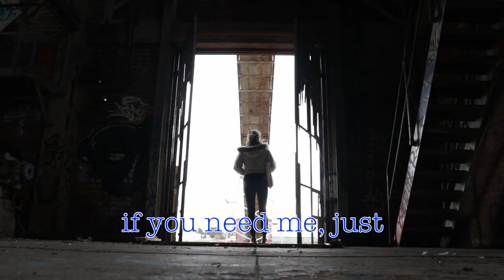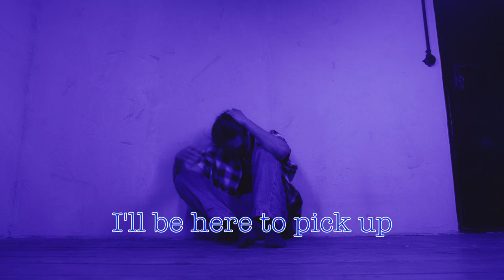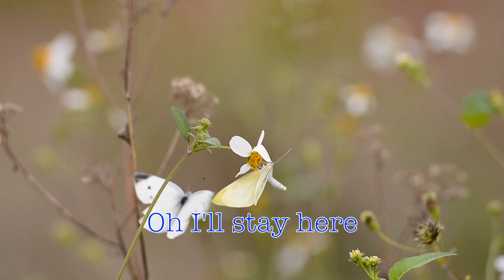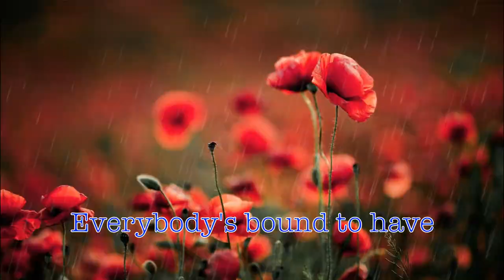As you are by Nathan Wagner iloveyouMama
"You have the strength and courage to overcome any challenge in life. Don't give up, and keep pushing forward. Your hard work and determination will pay off in the end. Believe in yourself and know that you are capable of achieving great things."

Our channel is all about FINDING LOVE, HEALING, HOPE, AND PEACE & QUIET IN OUR NOISY WORLD. Focusing on God's peace, and on the things that matter most in this life and in eternity.

We share music, health tips, healing and meditation, life lessons and many other good stuff that are really worth sharing.

✅ We appreciate your support. Thank you. More power to all of us, and Godspeed.